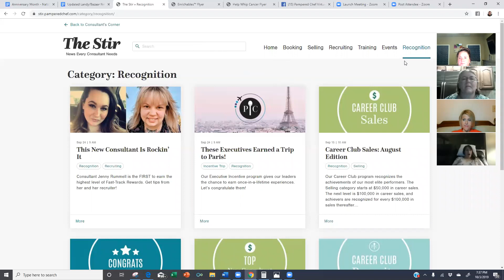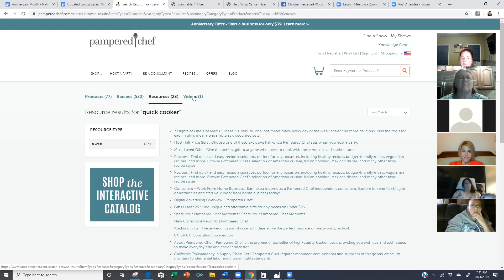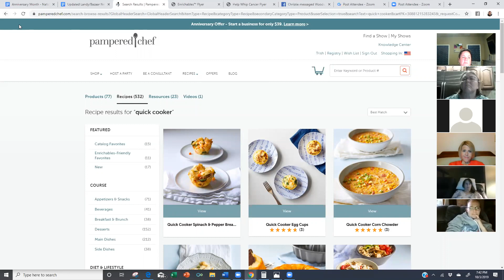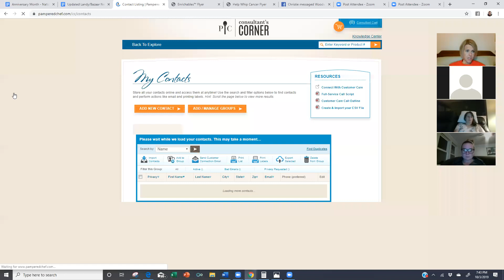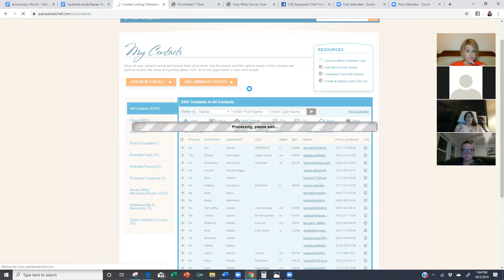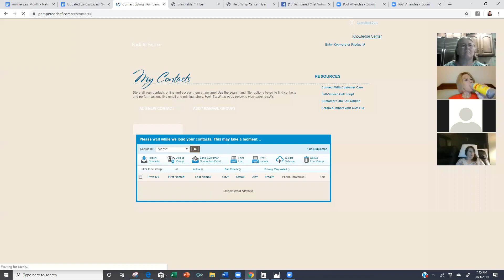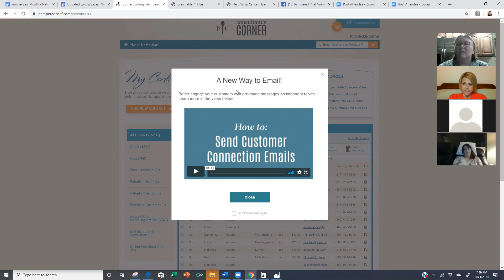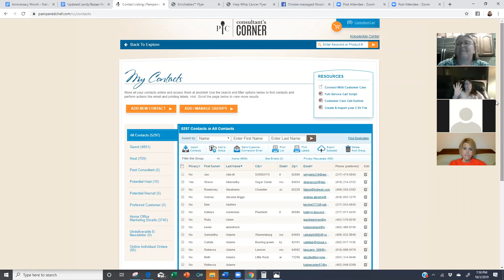october team meeting second part